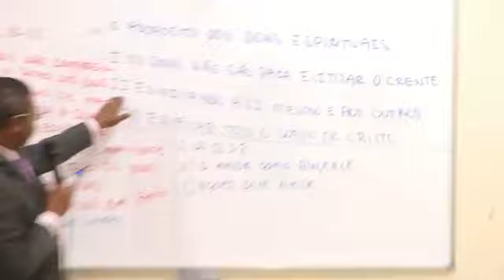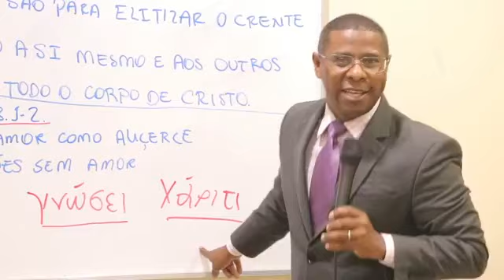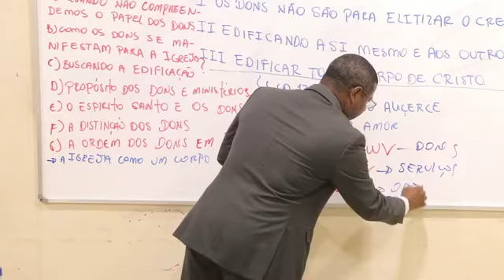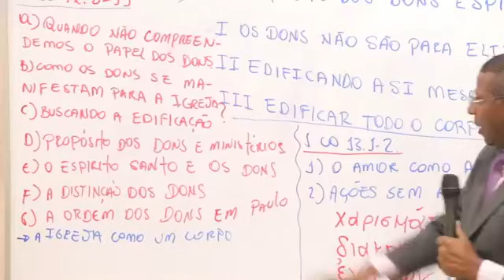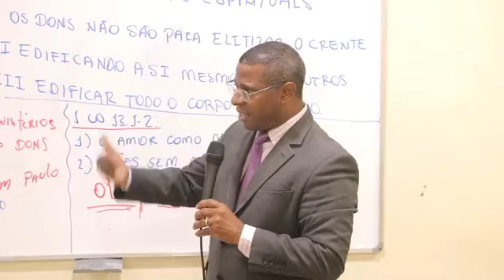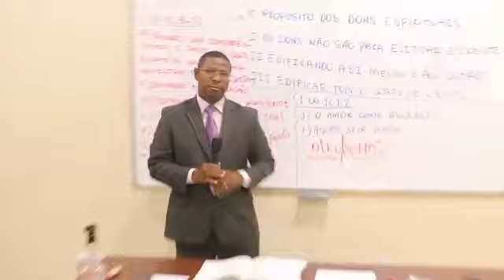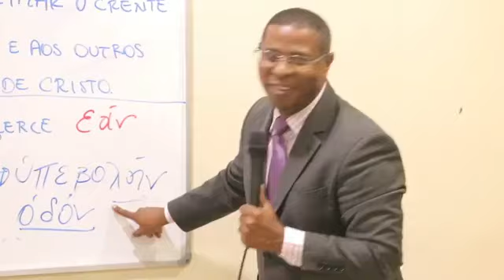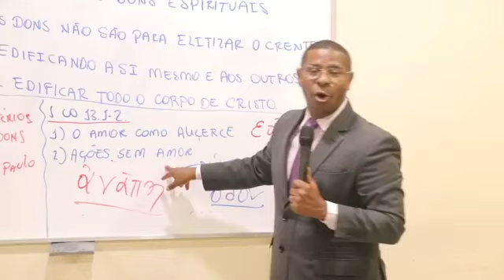EBD ONLINE - O Proposito dos dons espirituais (Lição 2) - Pr Osiel Gomes